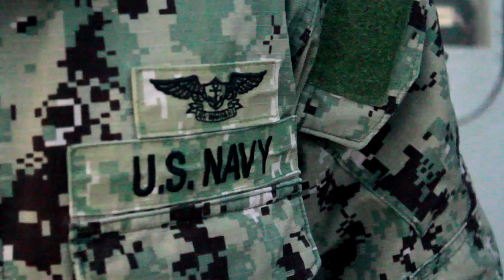Helicopter Sea Combat Squadron (HSC) 85 2012 Spirit Spot